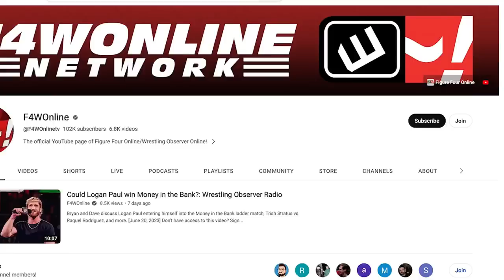Cash Wheeler arrested, Edge's 25th anniversary, and more | Wrestling Observer Live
Mike Sempervive discusses the news, including Cash Wheeler arrested for road rage, Edge's 25th anniversary on SmackDown, and more.